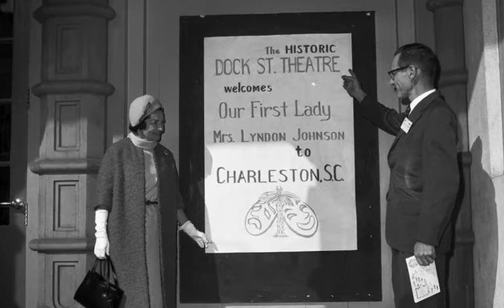Lady Bird's Whistle Stop: Concord, NC: 10/7/64, 11:23 AM.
More on the Whistle Stop: whistlestop.lbjlibrary.org.